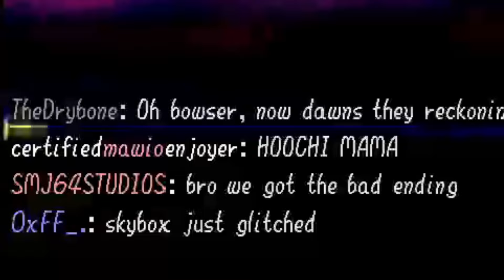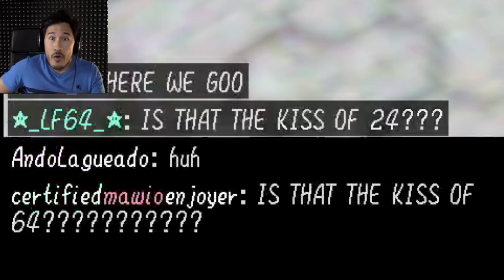SM64 Gameplay: 7 Fat Italians fight Bowser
In this video, The 7 Fat Italians try to fight Bowser in the arena, will the 7 Fat Italians beat Bowser? Watch the video to find out...